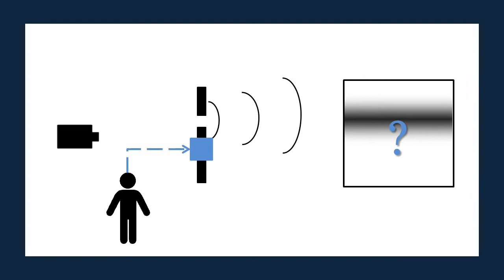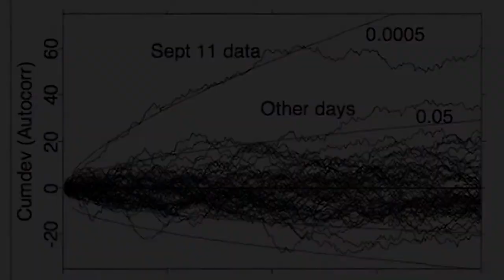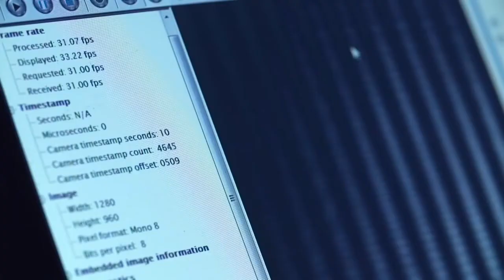Projeto Interações Mente - Matéria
Experimentos que testam o papel da consciência na física e o mundo material estão prestes a serem feitos no Brasil.

Será que a intenção de milhões de brasileiros entortaram o pé do Baggio na final da copa de 94?

Campanha de crowfunding para uma pesquisa científica na USP sobre a capacidade da mente influenciar a matéria à distância.